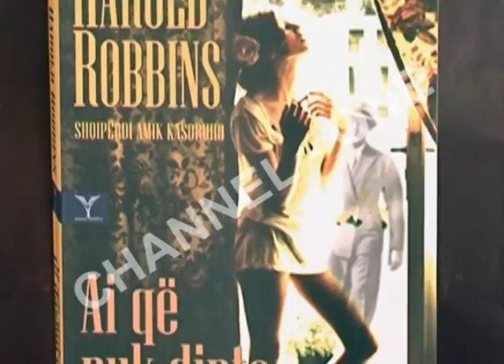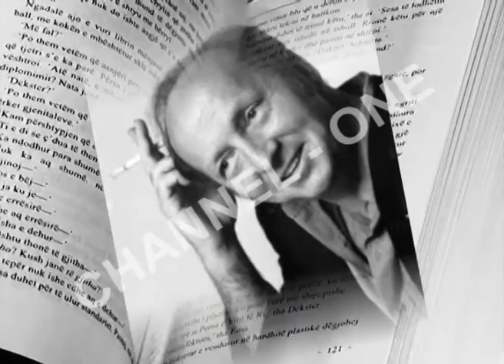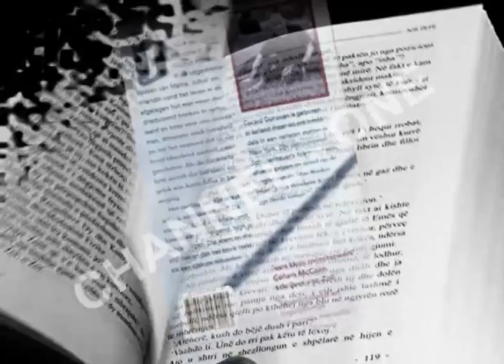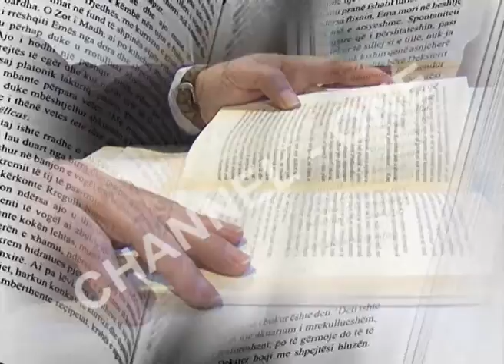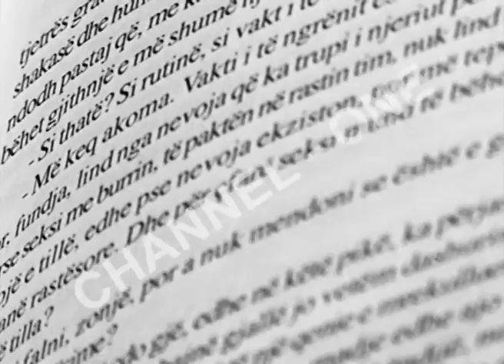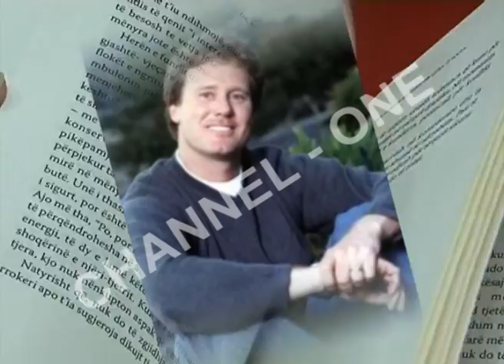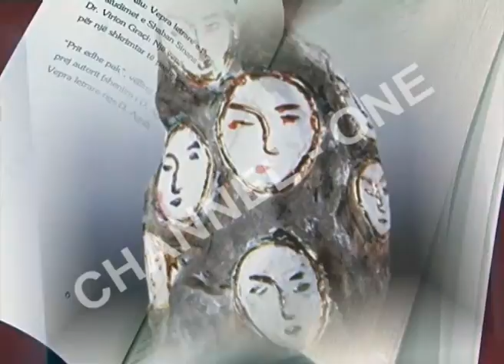CHANNEL ONE - E SHTUNA E LIBRIT ARLIND DUDAJ